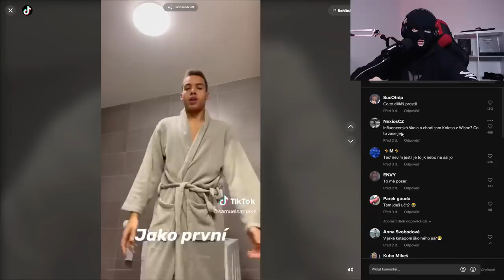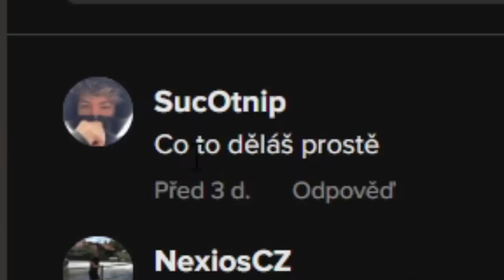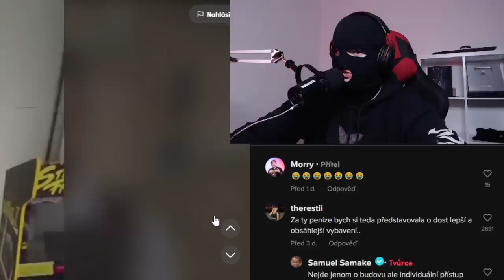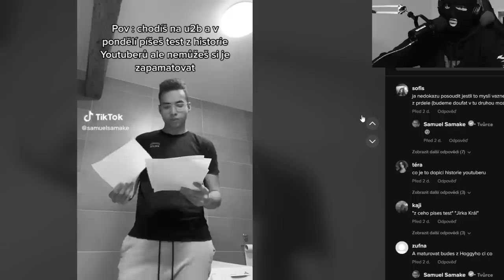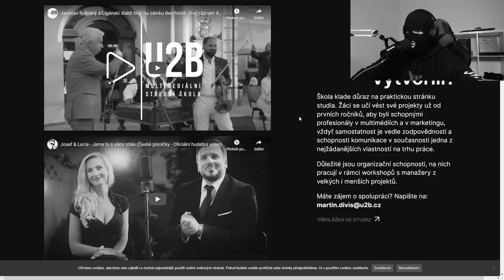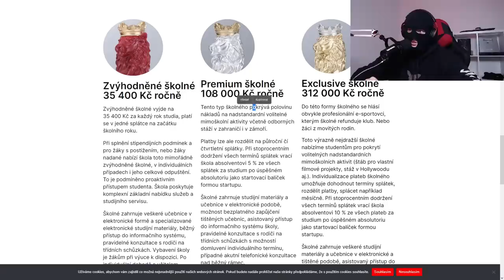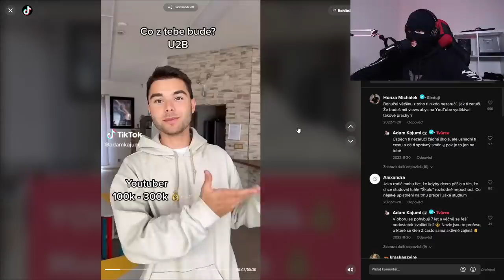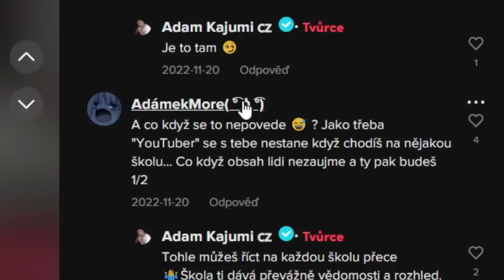BIZÁRNÍ INFLUENCER ŠKOLA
Dnes se podíváme na zvláštní influencer školu, kde školné stojí až 300k a kde uplatitelnost je stejná, jako po vystudování vysoké školy života..
family friendly podcast